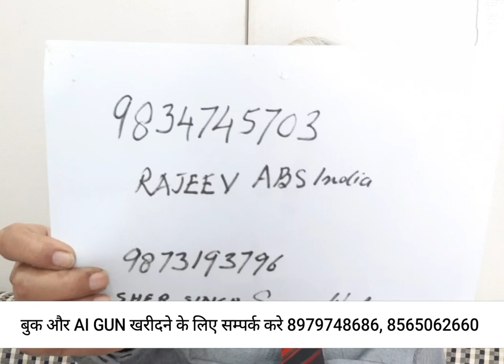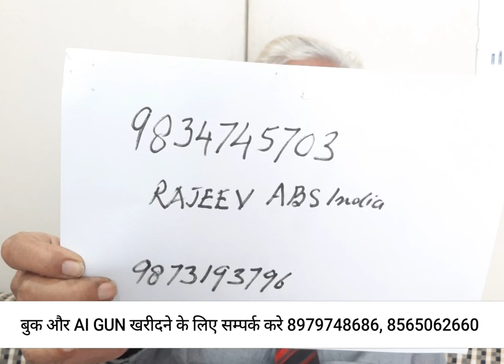Source of genomic simen 9834745703,9873193796